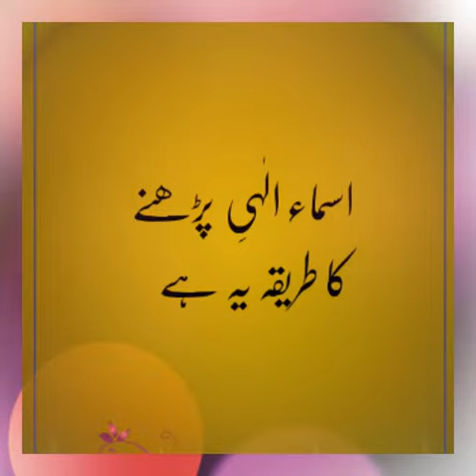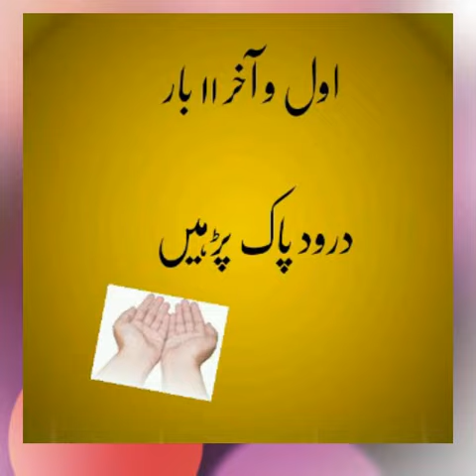Asma Ul Husna 99 Names Of Allah|zakaat